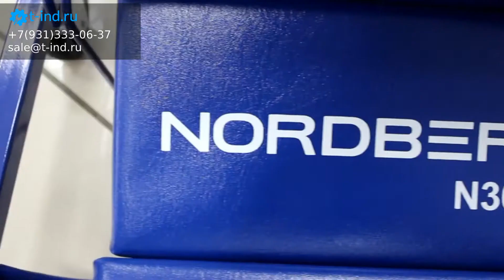NORDBERG N30C4 Лежак автослесаря подкатной ОБЗОР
Лежак автослесаря подкатной с откидным подголовником NORDBERG N30C4.  Прочная металлическая основа и мягкий поролоновый матрац. Регулируемый подголовник. 6 колес на шарикоподшипниках

Это, а также любое оборудование для автосервиса и АЗС, Вы сможете найти в нашем каталоге на сайте!

Доставка по Санкт-Петербургу, России и СНГ. Наличный и Безналичный расчет.